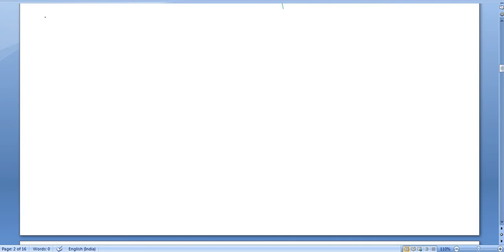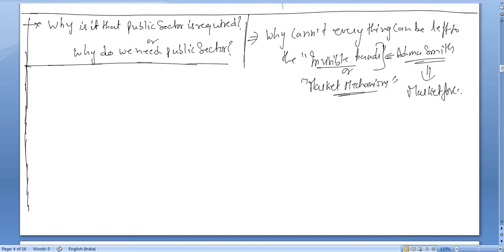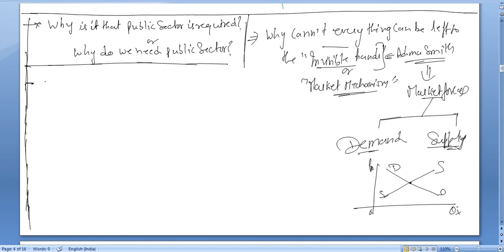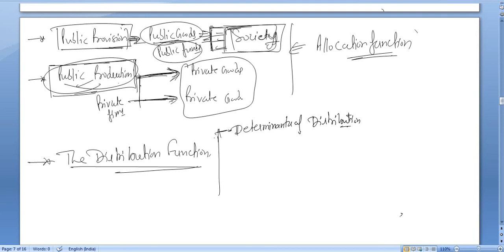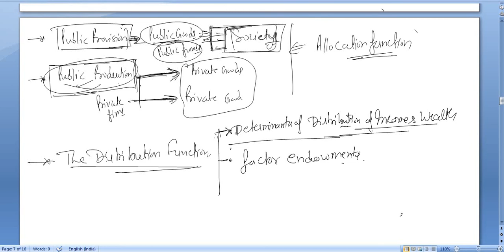Lecture - 02 Public Finance GE 41